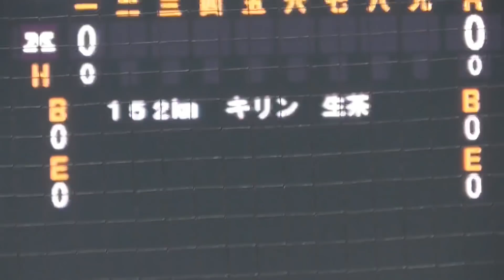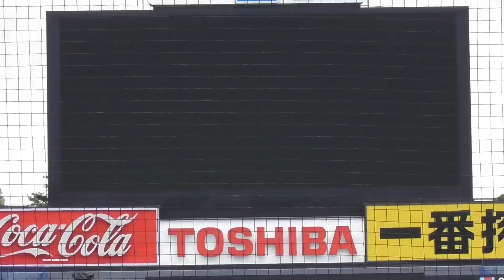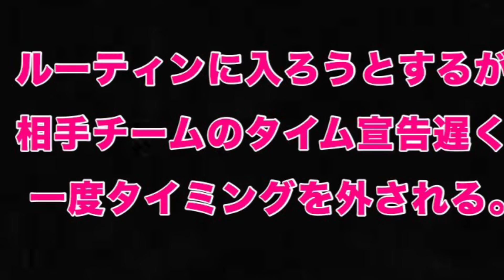どこから見てもわかる 中川卓也選手 ルーティン 作戦？ルーティン外し 大阪桐蔭 早稲田大学 森下 明治大学 ミレニアル世代 高校野球 甲子園 最強世代 152km 2019年4月27日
2019/04/27 東京六大学野球 早稲田大学VS明治大学

言わずと知れた大阪桐蔭出身で早稲田大学の中川卓也選手のルーティンを様々な角度から撮影してみました。

どこから見ても中川選手とわかるルーティンワーク。

1:20 プロ注目の明治大学、森下暢仁選手による本日最速を記録。スカウトのスピードガンでは155kmの自己最速を計測してたようです。

5:30 相手ベンチからタイムをかけられルーティン入れず。

【関連動画】
プロ注目 森下 明治VS早稲田打線 東京六大学野球 152km 2019年4月27日

バックネット裏 バックスクリーンに明治大学選手紹介 早川隆久 早稲田大学VS明治大学 2019年4月27日

今西拓弥 大型左腕 200cm 2m 早稲田大学 WASEDA サウスポー ピンチで登板 2019年4月28日

小宮山監督自ら試合前ノック 早稲田大学 WASEDA 東京六大学野球2019年4月27日